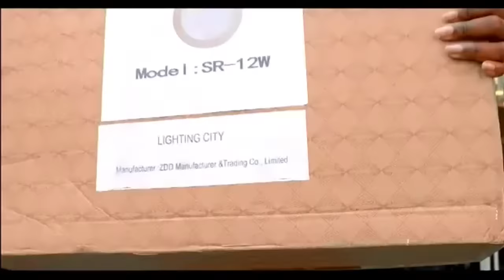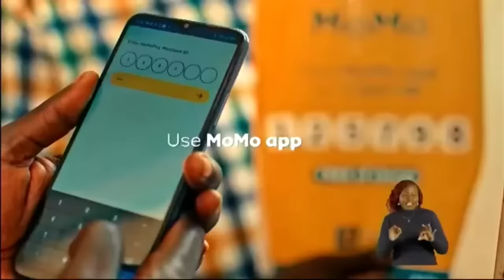NBS FRONTLINE LIVE 26/10/2023